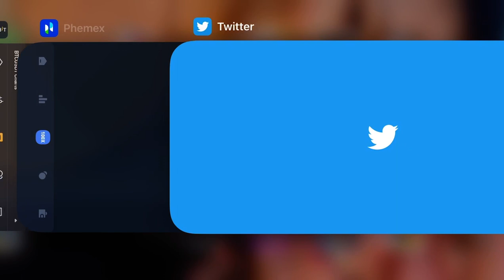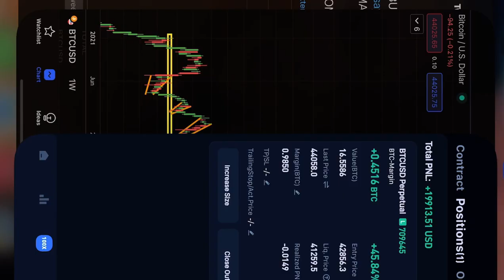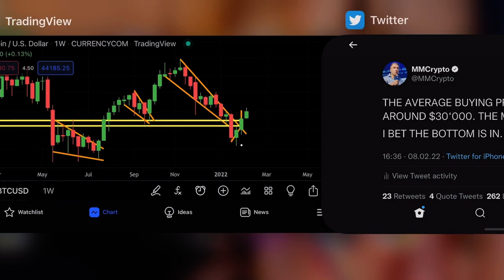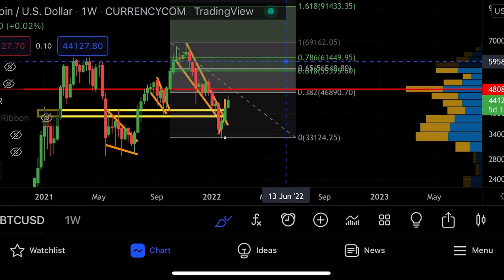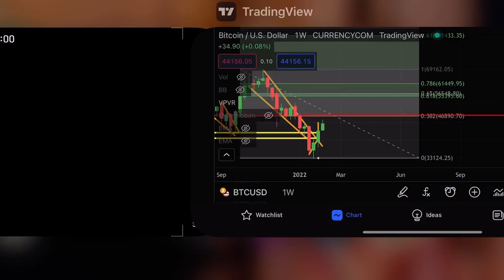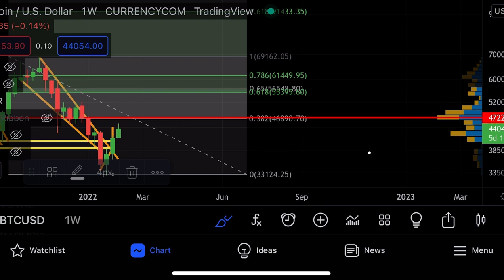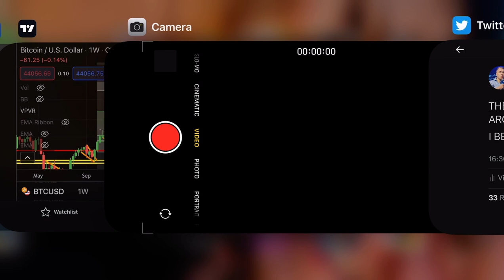BITCOIN: ONCE IN A LIFETIME SIGNAL!!!!!!!!!!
BITCOIN WILL GO CRAZY RIGHT NOW! I will analyze the bitcoin price!

🔶 Bybit ($4'100 FREE) & FREE VPAD

This is crazy for Bitcoin! And also VPAD VLAUNCH

I will talk about the bitcoin price and analyse the crypto market as well as Metaverse projects.

Bitcoin broke out as predicted it! It also hit my perfect price target! Now the question is where this bitcoin breakout goes!

Bitcoin is right now attempting the most important breakout! If bitcoin is able to overcome a specific price i mention in the cryptocurrency video blue sky’s are ahead!

However this Btc price resistance is strong! So join me in this crypto video and see what I am looking out for right now for bitcoin and Btc in my technical analysis with speculative price predictions for bitcoinhy